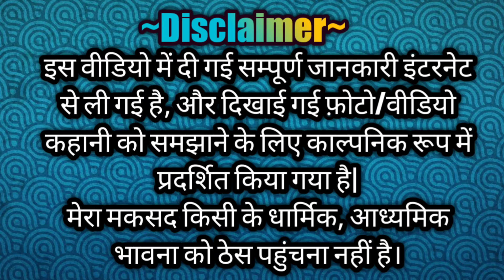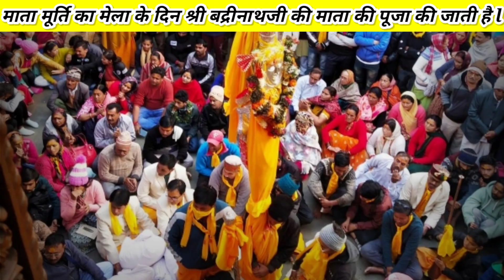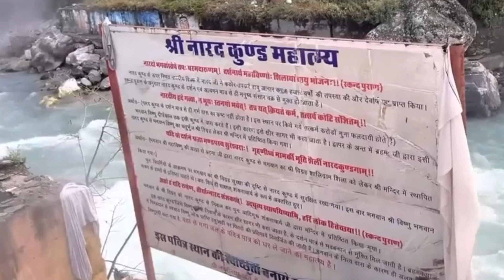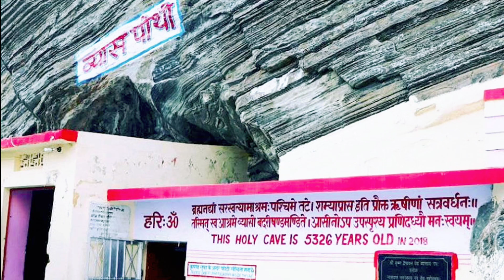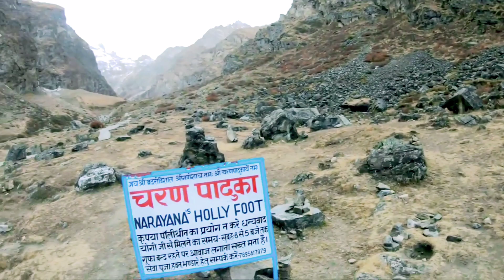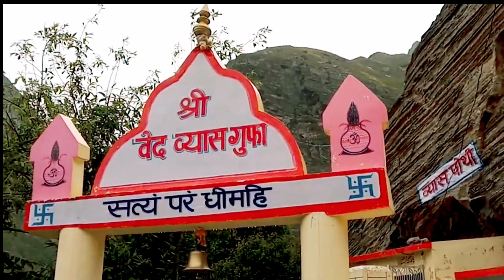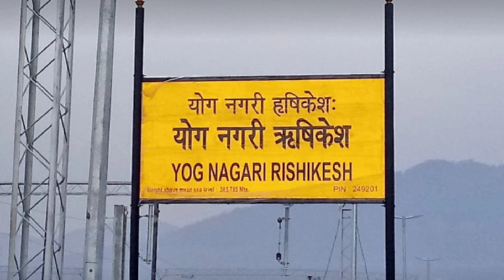Badrinath | Badrinath Dham Yatra |Badrinath Complete Tour Guide | बद्रीनाथ धाम यात्रा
💐💗💐💫💥Welcome to you on my Youtube Channel 💫💥💐💗,💐
 Motto of this Channel 🤔🤔
To Connect, you with the nature 🌳🌹🥀🐳🕊️🦚🦜all over the earth and and around you.
Please keep our planet neet and clean  Thnaks.
Fous area of video and what I delivers to you 😊😊
1. Nature short video best nature places in india.
2. Tourist place in world best places to visit in india
3. birds  animals relaxing video
4. best places to visit in india best place to visit in india.
5. Best place to visit nature lover relax  tourist places in india.,
6. india best places Place to visit India nature.
7.  places amazing facts facts Top 5 places to visit in india.

✍️✍️Your Queries🤳🤳  and This Video Topic,👌🤳🤳✍️✍️
Badrinath dham gaya complete guide in hindi
badrinath dham ki katha in hindi
how to reach badrinath
badrinath mandir
badrinath temple
badrinath yatra badrinath travel guide
char dham yatra
badrinath tour video in hindi
badrinath dham yatra
badrinath yatra travel guide
badrinaryan tour guide
badrinath history in hindi
badrinath katha in hindi
narad ganga katha in hindi
taptkund history in hindi
badrinath dham
badrinath dham yatra
badrinath dham
badrinath dham darshan
badrinath dham ki katha
badrinath dham murti darshan
badrinath dham ki kahani
badrinath dham live
badrinath dham song
badrinath dham mandir
badrinath dham ki yatra
Badrinath Dham Uttarakhand
Lord Vishnu Chaar Dham Laxmi Mata Alaknanda Ganesh Cave Mana Village raval
Badrinath hindi
place to visit in badrinath
badrinath ka seen
Badrinath dham kaha hai
Badrinath dham yatra by road
Badrinath dham yatra by train
Badrinath dham yatra by flight
what is the best place to visit badrinath
Which God is in 4 Dham
Why is Badrinath Dham famous
Which God is in Badrinath Dham
Why Vishnu is called Badrinath
Which is the 4 Dham in India
Who is worshipped at Badrinath
Which river flows in Badrinath Dham
What is Mystery of Badrinath temple
Why Badrinath is closed for 6 months
Which mountain is behind Badrinath temple
What is the best time to visit Badrinath
Narad ganga badrinath
Tapt kund badrinath

365 degree nature connection Badrinaryan Badrinath_Temple Charanpadhuka Hindi Narad ganagaShri Badrinath Ji TempleTapt Kund Alakhnanda RiverVasudhara Fallsviews in india nature